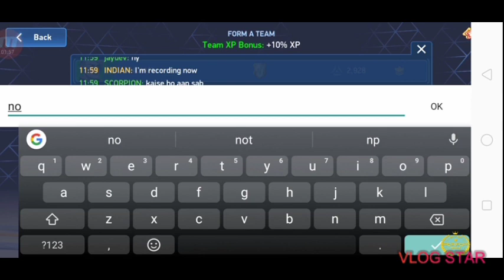MECH ARENA"""" ZAPHYR with RAILGUN 16 challenge complete...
Thanks guy's.